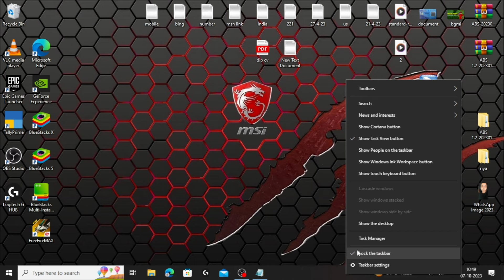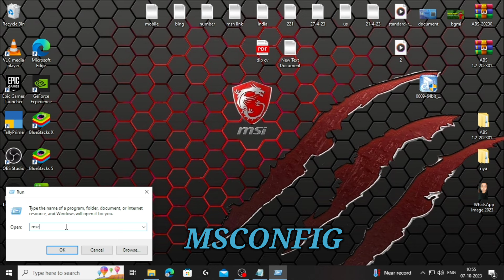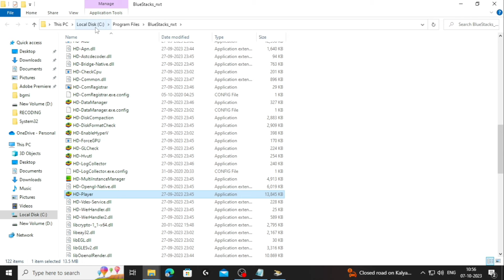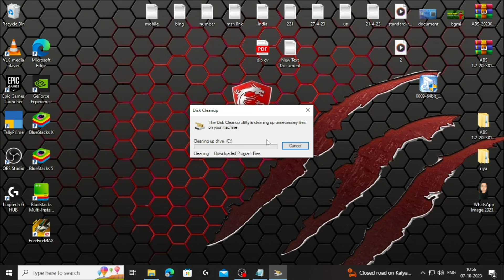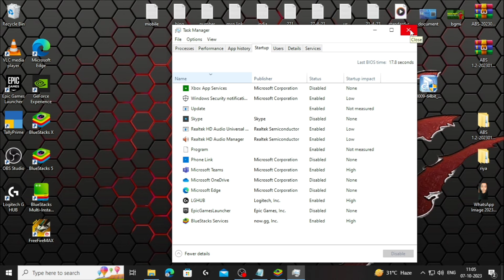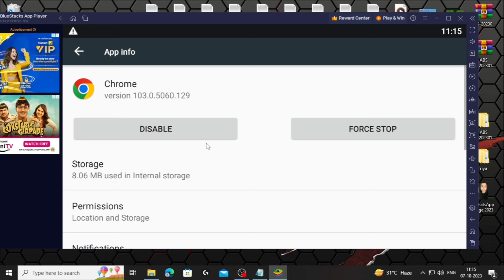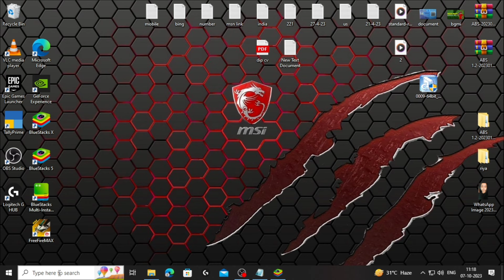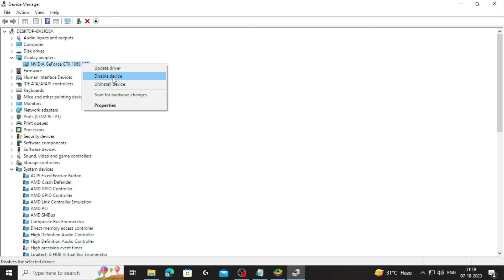How to fix lag problem in free fire pc | How to enable high fps in free fire emulator|Lag fix 2023